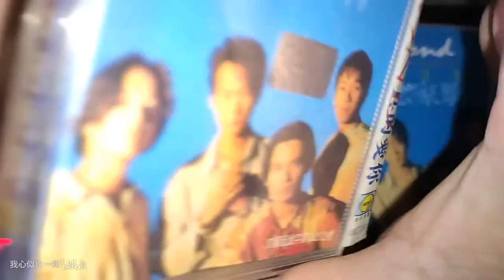BEYOND 不再犹豫 真的爱你怀念家驹 专辑 内地美卡引进版磁带试听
磁带已经退出了历史的舞台，怀念曾经听磁带的青春岁月，感受磁带所带来的不一样的感觉！用日产爱华随身听播放，家里老5.1功放放音，佳能单反录制。